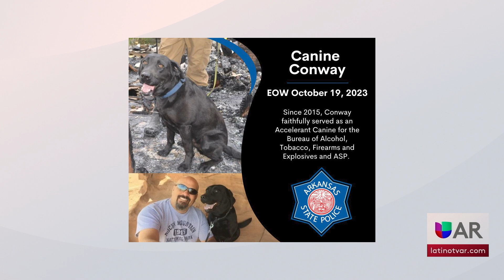Despiden a perro que sirvió en la policía estatal de Arkansas